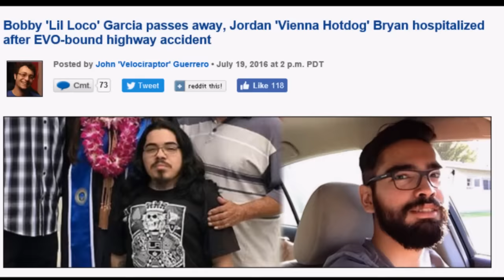Rise Up - SFV EVO 2016 Preview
street fighter v evo 2016

grand finals top 8 espn infiltration daigo umehara fuudo nemo nuki li joe mov Arturo sanchez sabin pr balrog alex valle kazunoko Justin wong snake eyez floe marn mike ross hype salt moments sako chris t wnf itabashi zangief poongko tokido Xian mago ricky Ortiz stupendous momochi bonchan 801 strider skullzer eita chris g cosplay combo crowd